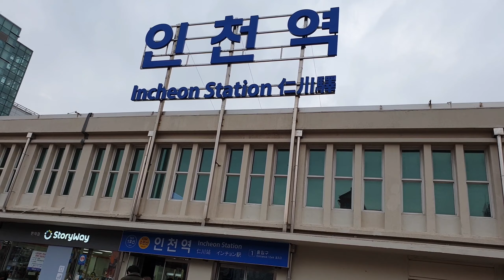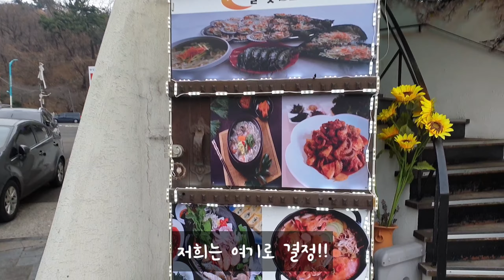VLOG😁월미도!! 조개구이 진짜먹방 겨울여행 월미도의하루 다이어트 고삐풀리다! 인천데이트 mukbang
VLOG😁월미도 조개구이 진짜먹방 다이어트 고삐풀리다 인천데이트 겨울여행 mukbang